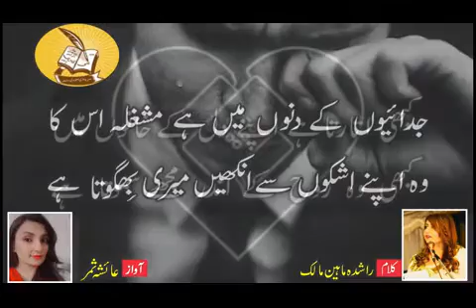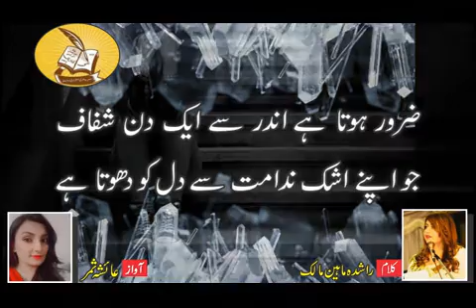Beautiful Ghazal written by Rashida Maheen Malik..